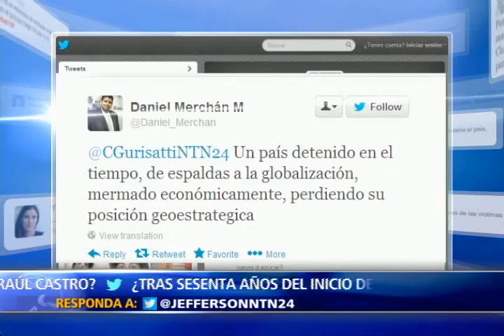DICTADURA DE LOS HERMANOS CASTRO COMPLETA 60 AÑOS II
Dictadura de los hermanos Fidel y Raúl Castro conmemora el aniversario número sesenta del inicio de la denominada revolución cubana.

El 26 de julio de 1953 el entonces cuartel militar de Moncada fue el objetivo de la primera y fallida acción armada que perpetró Fidel Castro contra el régimen instaurado por  Fulgencio Batista.

Tras el cruento ataque Fidel Castro terminó encarcelado, dos años después fue amnistiado y en 1959 depuso al dictador Batista para instaurar en reemplazo su propio régimen.

Hoy en el programa LA NOCHE DE NTN24 desde Miami el expreso político Pedro Pablo Álvarez y el reconocido disidente al régimen de los hermanos Castro Antonio Rodiles analizan desde la perspectiva de la oposición, el referente que deja sesenta años después la dictadura Castrista en cuba y sus secuelas en América Latina.